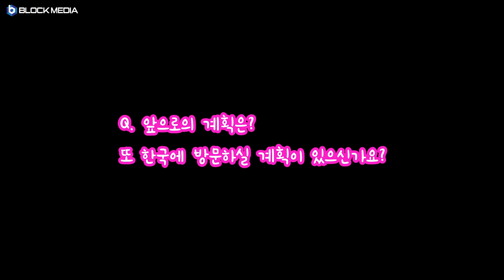[블록톡(Block talk)] 공동창립자가 직접 설명해주는 해시그래프란? 블록체인과 달라!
블록미디어가 해시그래프와 단독 인터뷰를 진행했습니다.

기존의 플랫폼과 해시그래프가 어떻게 다른지, 해시그래프의 최종 목표는 무엇인지 등에 대한 이야기가 오갔는데요.

보다 자세한 내용은, 영상을 통해 확인해주세요.